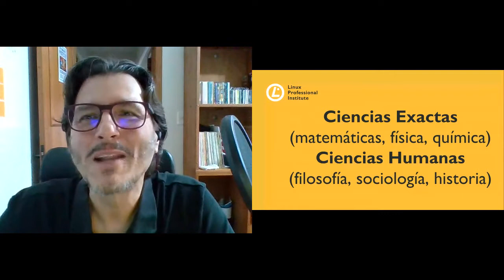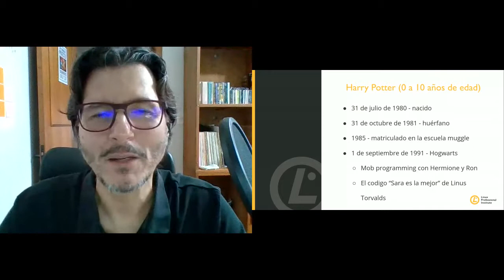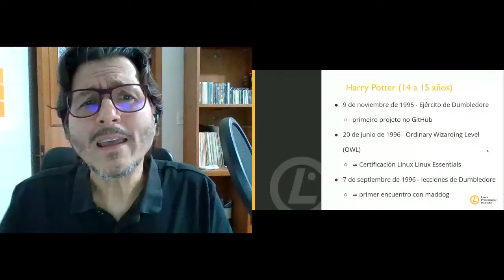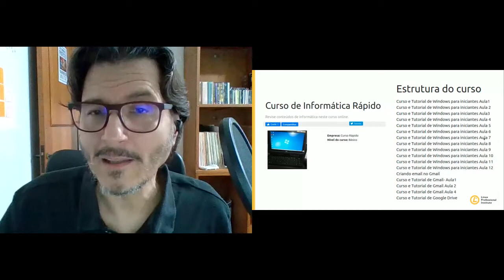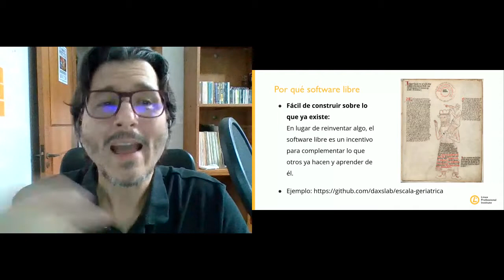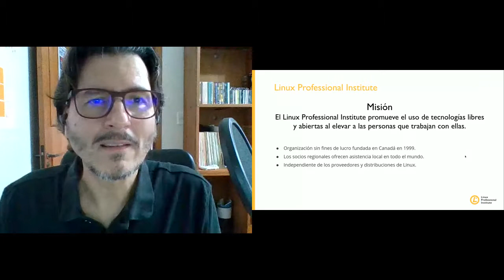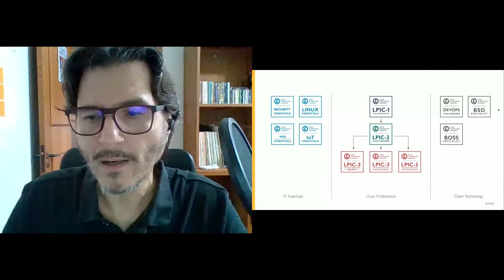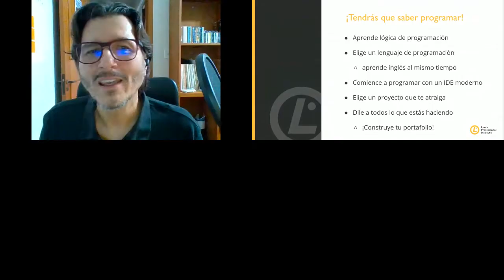El mundo mágico de las tecnologías Libres con César Brod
ACTUALIZACIÓN: El próximo17 de marzo del 2021 a las 17.00 (CET) "Contenedores 2.0: hacia la nube híbrida y el edge" con Red Hat. Inscripciones gratuitas

Además no te pierdas el OpenExpo Business Live Cloud Day del 12 de mayo del 2021
En esta charla de OpenExpo Virtual Experience César Brod hace una divertida comparación con el mundo de Harry Potter y el recorrido del sector de las tecnologías libre y el open source. Así como, nos cuenta los inicios del Linux Professional Institute y hace una reflexión sobre la importancia del uso de Software Libre.

César Brod es Director of Community Engagement en Linux Professional Institute (LPI).